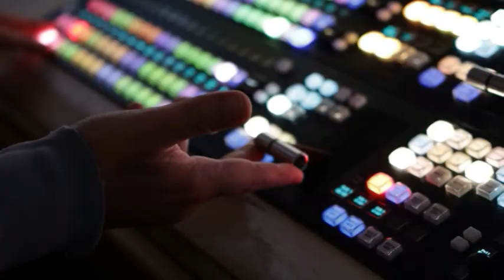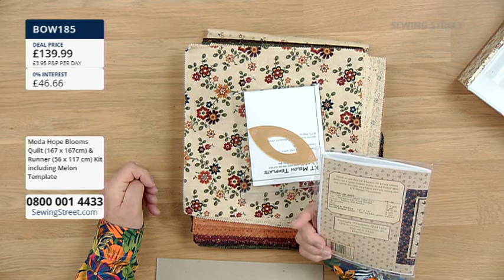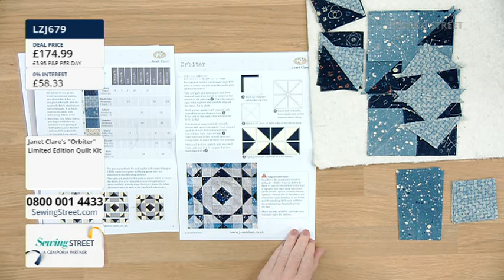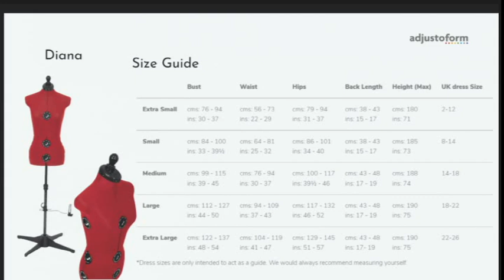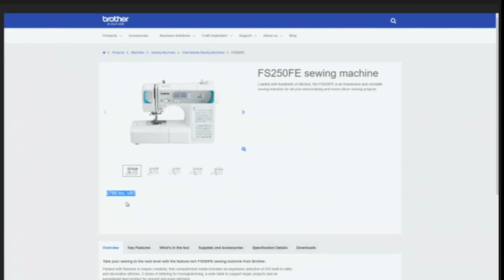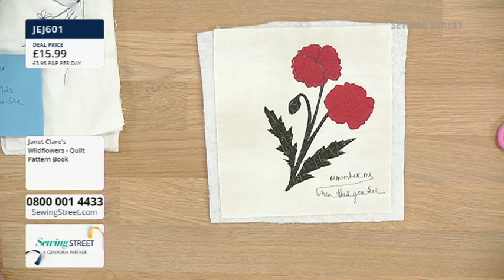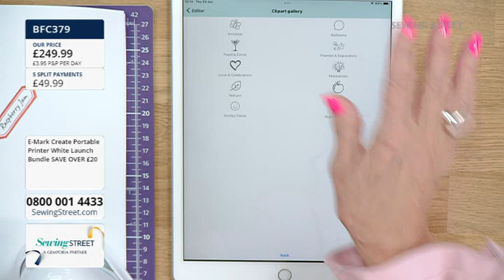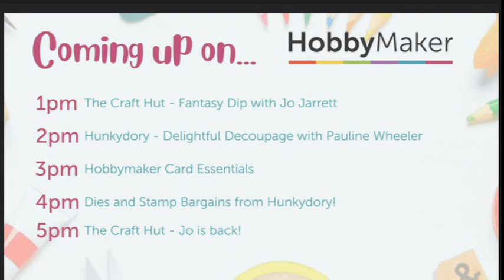Sewing Street–23/06/2022–Orbiter Quilt Kit with Janet Clare & E-Mark Portable Printer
HOUR 1: 0:02:00

Moda Fabrics

HOUR 2: 1:02:00

Orbiter Quilt Kit with Janet Clare

HOUR 3: 2:02:00

New Adjustoform

HOUR 4: 3:02:00

Wildlife Hour with Janet Clare

HOUR 5: 4:02:00

E-Mark Portable Printer with Chrissy Deighton